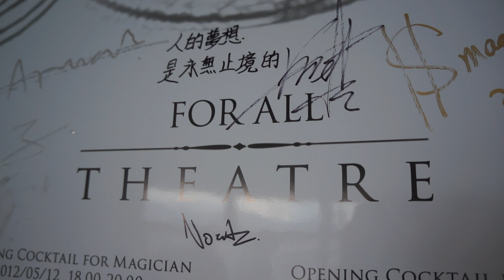FOR ALL Theatre Magician's Gathering 12/05/2012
Remember the special date, 12th May 2012.

The very first gathering at FOR ALL Theatre for magicians. We share our knowledge and insight about magic through a relaxing mood.

FOR ALL Theatre, a place for you to meet new friends yet maintaining the value of any secret.

Perhaps we will meet each other on the next magicians meeting.

Opening Cocktail for Public
Date : 19/05/2012
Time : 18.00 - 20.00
Arrangement : Magic, wine and drinks